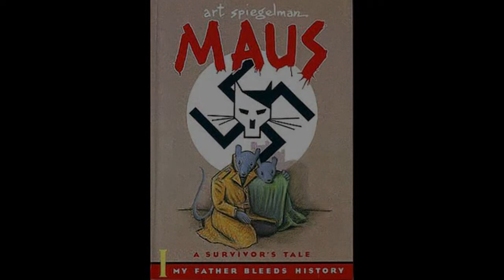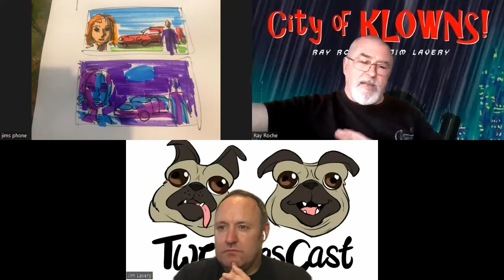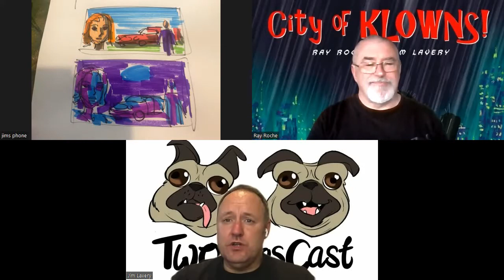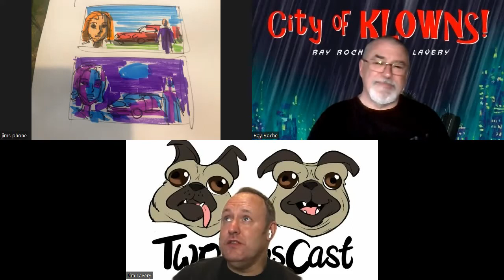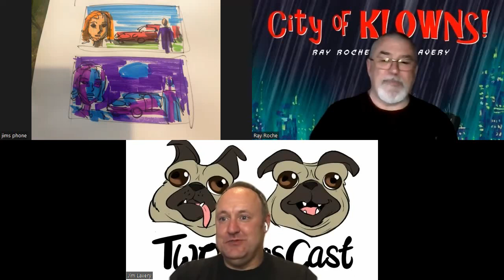Two PugsCast: Inking and Wulf Sneak Peek!